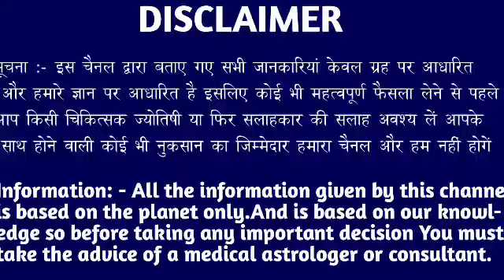मकर राशि वालों 5 मई गुरुवार के दिन बहुत अच्छा खबर। मिलेगी बड़ी खुशखबरी।